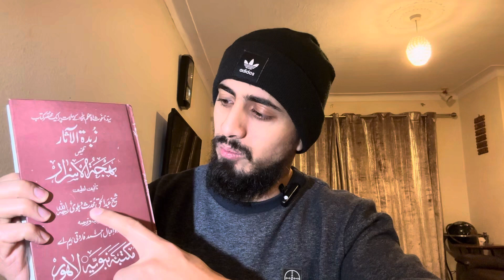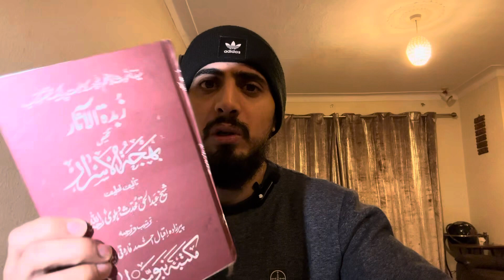Ghos Pak R.A ka Rohani Muqam